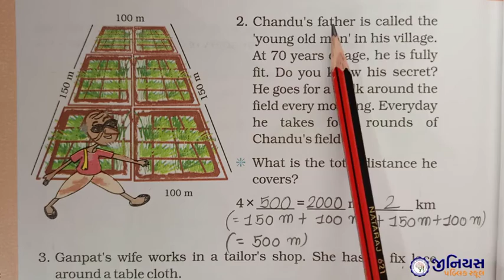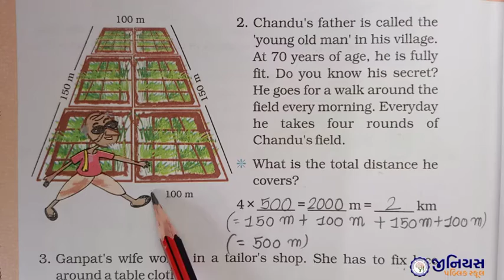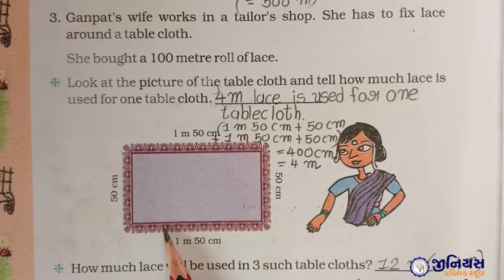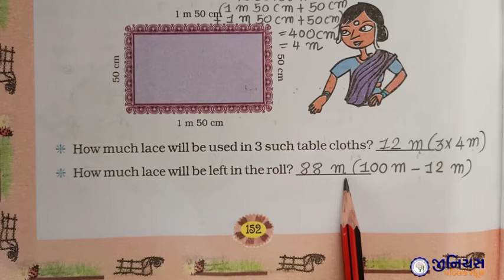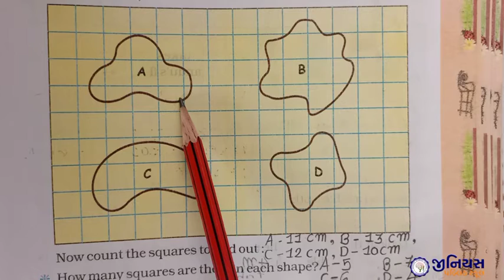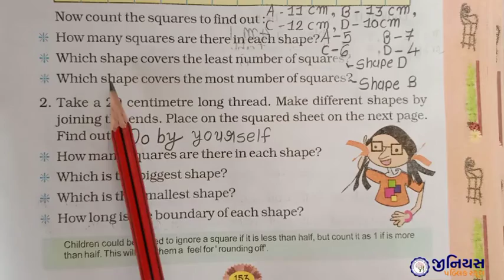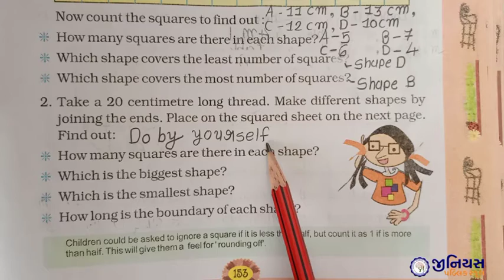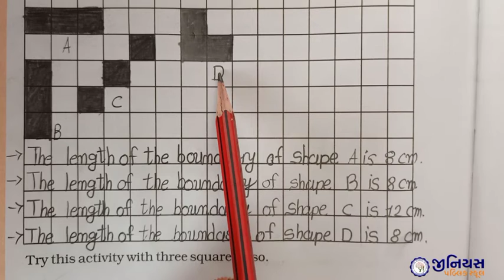STD - 4 | MATHS | CH - 13 | FIELDS AND FENCES | PART - 2